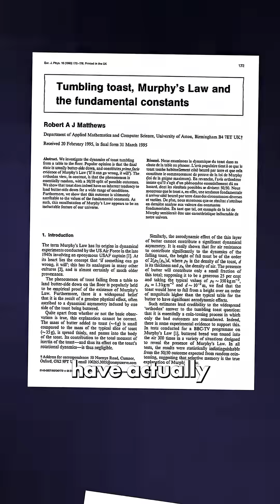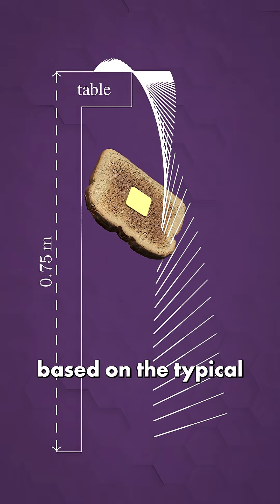We made a whole physics video about falling toast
Why does toast always land butter side down? Let's overthink the physics!